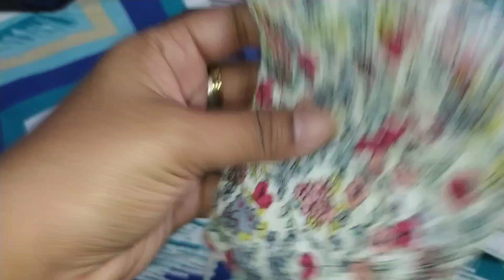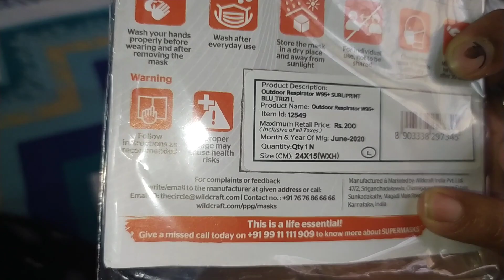FACE MASK AT AFFORDABLE PRICE | COTTON FACE MASK FROM AMAZON AMAZON SHOPPING HAUL (TAMIL) | COVID19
Bought few face mask from Amazon online shopping App. The quality was amazing of thought of sharing it to our family.The quality and the print is amazing at a very reasonable price for women and girls. For men I purchased Wildcraft mask which is superb quality and it's washable and reusable with nose pin. The Wildcraft mask is very much reasonable price at a huge discount.Hope it's useful.

Angela Anand

Face mask link
women and girls

men face mask link